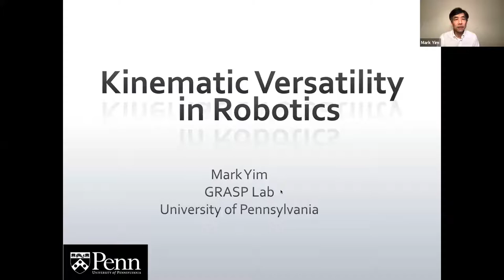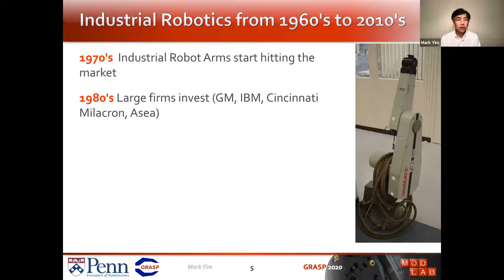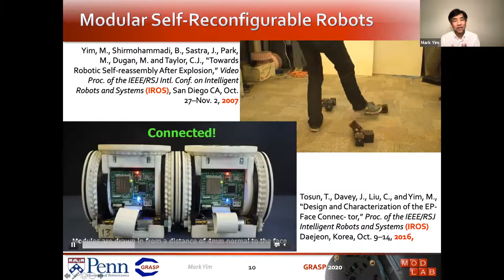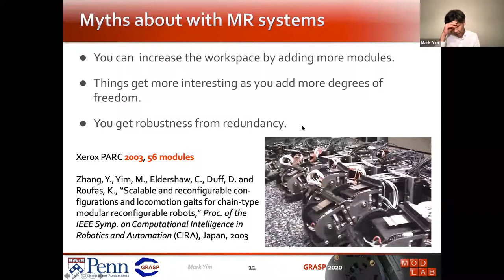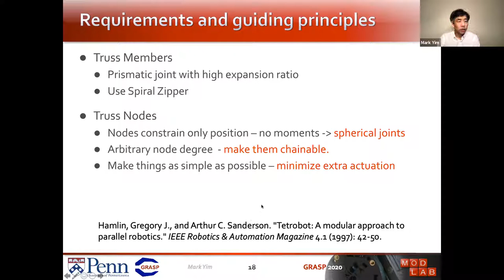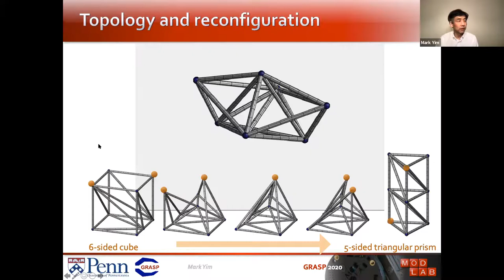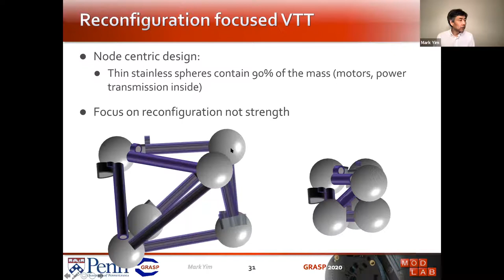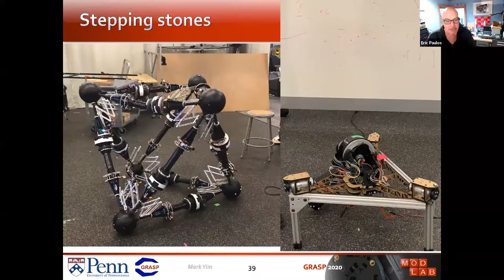Mark Yim: Kinematic Versatility in Robotics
EECS Colloquium
Wednesday, March 10, 2021
4:00 - 5:00 pm

Mark Yim
Professor of Mechanical Engineering and Director of the GRASP Lab

Abstract:
One vision of robotics has been a versatile machine that could be used to do many different tasks depending on requirements at the time. What does it mean for a robot to be versatile? How does reconfigurability extend that versatility? This presentation will start a discussion on modular reconfigurable robots that have claimed to be highly versatile. The talk will focus on a new reconfigurable robot system called a Variable Topology Truss (VTT). The VTT forms truss structures whose connectivity can be rearranged and can also change its size dynamically. This type of system is likely to have very high versatility in a kinematic sense. We hope to explore what it takes extend versatility and at the same time, determine what definitions of versatility would be useful.

Biography
Mark Yim is the Asa Whitney Professor of Mechanical Engineering in the School of Engineering and Applied Science at the University of Pennsylvania. Yim is the director of the GRASP Lab, the oldest robotics research laboratory in the country established in 1980. His research group designs and builds a variety of electromechanical hardware ranging from a humanoid robot on display at the Philadelphia Museum of Art to transforming robots that can change their shape to the smallest self-powered flying robot in the world. His other research interests include product design, robotic performance art, novel locomotion, low-cost manipulation, in the search and rescue as well as healthcare applications. Honors include the Lindback Award for Distinguished Teaching (UPenn's highest teaching honor); induction to MIT's TR100 in 1999; induction to the National Academy of Inventors in 2018. He has hundreds of publications and many dozens of patents issued (perhaps the most prominent patents are related to the video game vibration control which resulted in over US$100 million in litigation and settlements). He has started two companies, one in robotics and one medical device company making a steerable needle.&n Prior to Penn, he spent ten years in industry including positions as Principal Scientist at the Palo Alto Research Center (formerly Xerox PARC) and Virtual Technologies, a virtual reality startup company before that. He received his PhD from Stanford University in Mechanical Engineering, under Jean-Claude Latombe in Computer Science.